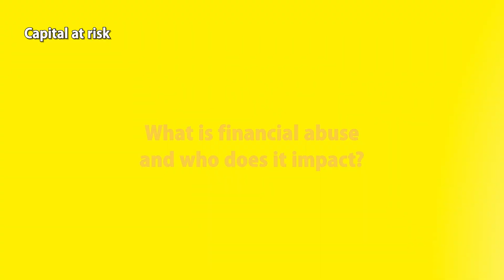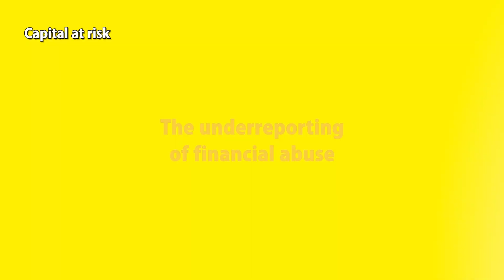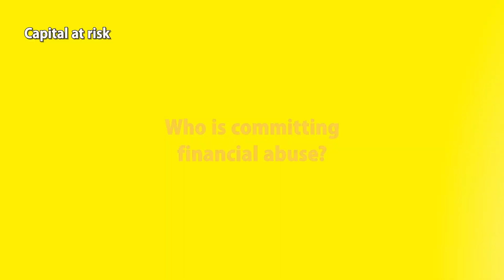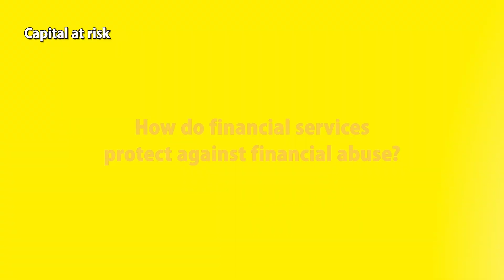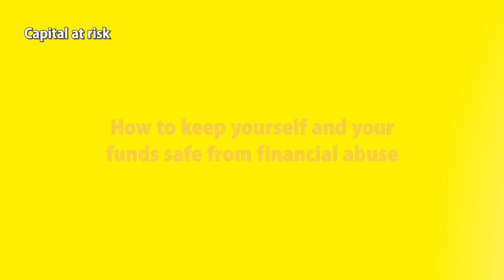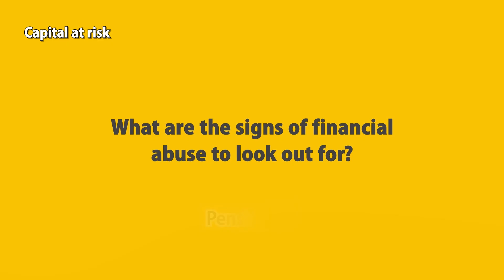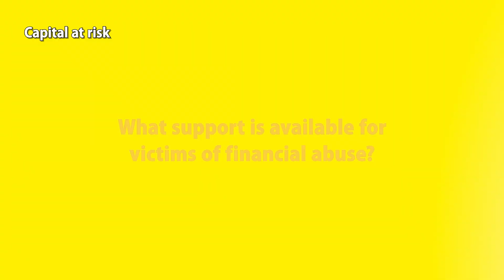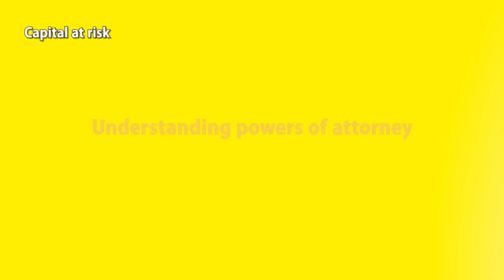How to spot the signs of financial abuse - Pension Confident Podcast E33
Watch episode 33 of The Pension Confident Podcast: Danny Tatlow and Jaypee Soule discuss how to spot the signs of financial abuse.

This month on The Pension Confident Podcast  we’re shining a light on an important topic - financial abuse. It’s a part of economic abuse, a legally recognised form of domestic abuse and it can happen to anyone. Join our host, Philippa Lamb, and our expert panel as they discuss what to do if you or someone you know is being financially abused, how to spot the signs and what support is available.

The panel this month includes:
Research and Policy Officer at Hourglass; and
PensionBee’s VP of Second Line Compliance, Jaypee Soule.

E10: What are the effects of debt and what can you do if you find yourself in it? (Podcast)
E7: How to stay safe from fraud and financial scams (Podcast)

Other useful resources:
Keeping you and your loved ones safe from economic abuse. (Hourglass)
How to identify financial abuse in a relationship (Very Well Mind)
Hourglass. Safer ageing. Stopping abuse

Enjoying the podcast? As always we’d love to hear your suggestions and feedback.

PensionBee aims to build pension confidence, to create a world where everyone can enjoy a happy retirement. (capital at risk)

Read our blog for money saving tips, pensions info, and more

Editing: On The Ark